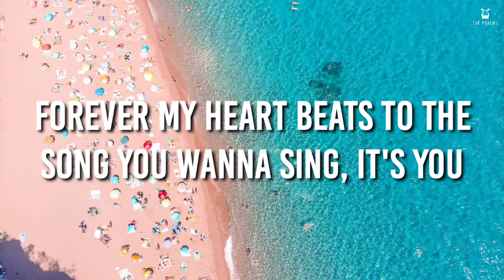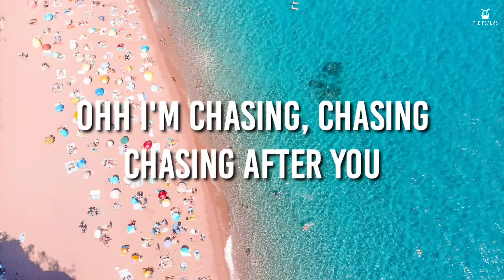You - Anna Golden (Lyrics Video)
Words and Music by Anna Golden, Isaiah Deonte Johnson
Originally Performed & Popularized by Anna Golden